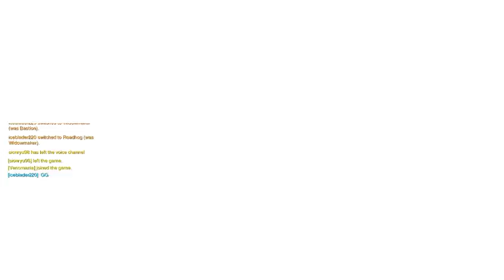I still suck:Overwatch Round 2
My second attempt at Overwatch went about as good as my first.